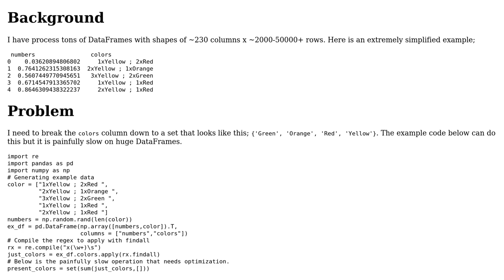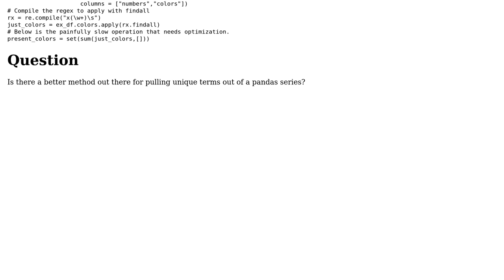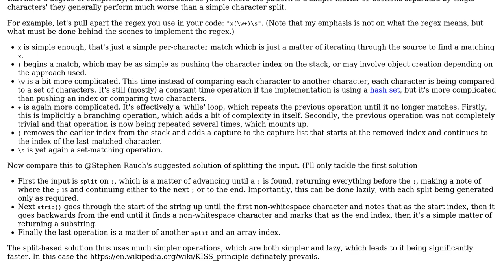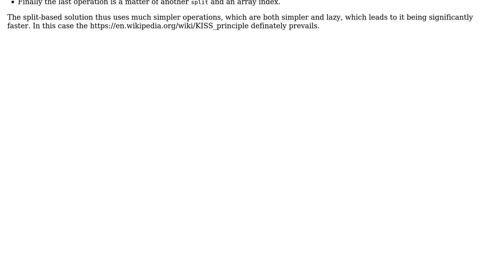Extract unique terms from a PANDAS series (2 Solutions!!)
Extract unique terms from a PANDAS series

With thanks & praise to God, and with thanks to the many people who have made this project possible! | Content (except music & images) licensed under CC BY-SA | Music | Images & others | With thanks to user Stephen Rauch user Pharap user James Draper user 200_success and the Stack Exchange Network Trademarks are property of their respective owners. You are responsible for your own actions.